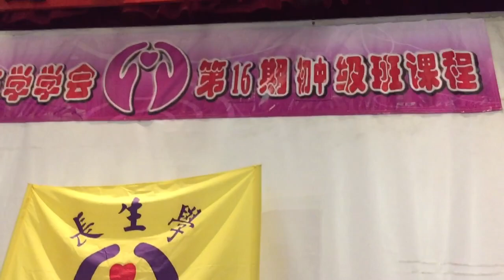新加坡愛心雙手長生學「當我們同在一起」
你有多久沒有唱出「當我們同在一起」了？
請你一起享受⋯⋯愛心雙手長生學新加坡第16屆初中級班畢業典禮之一「當我們同在一起」2016年7月31日